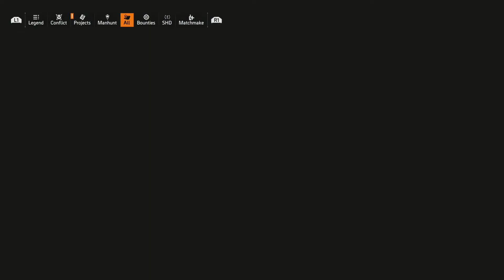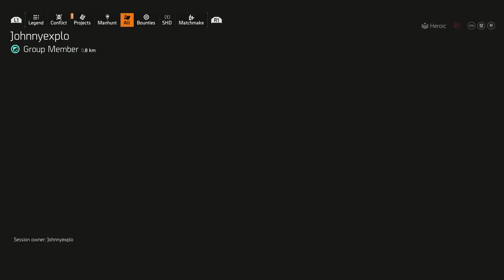Chillin with Johnny after bounties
Helped Johnny with his weapon proficiency. Chillin and joking around being dumb but at least playing better thanks to meta outfit swap.